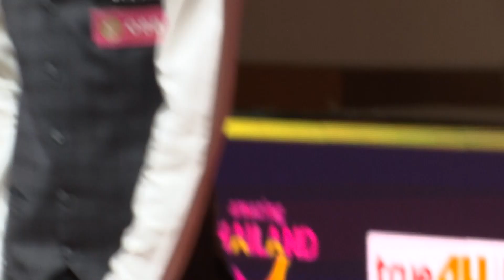สนุ๊กเกอร์ ท๊อป จันทน์ชนะโฟน เนวาด้า